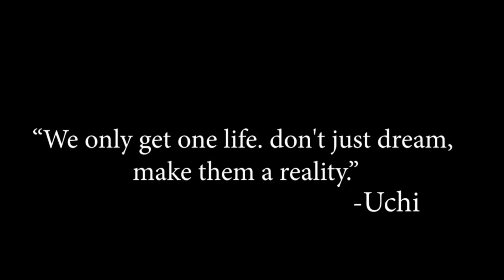Uchi Commentary Reel Winter Season 2018 | Pokken/DBFZ Highlights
Big shoutout to Clwmaster for putting this together! Expect more reels to come!!